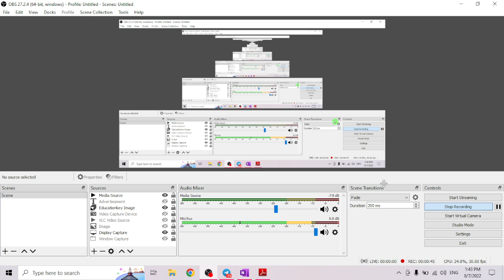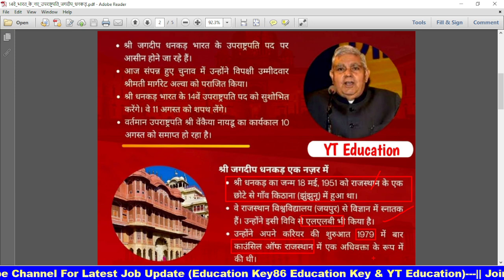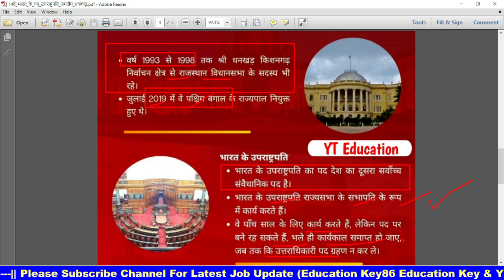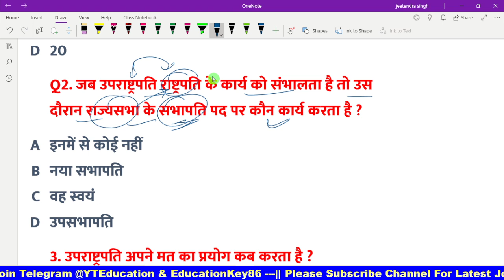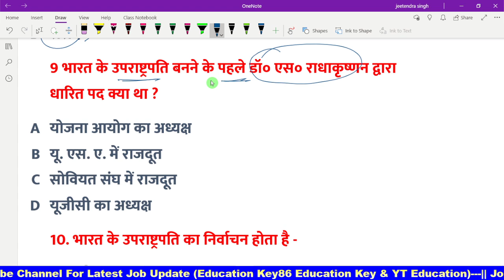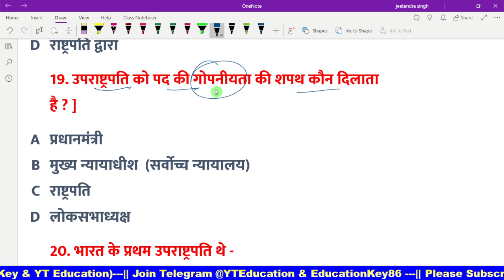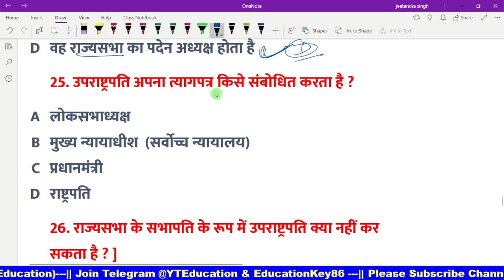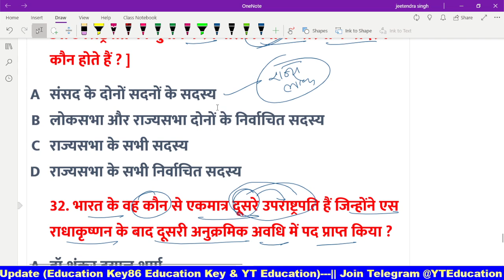14th Vice President Of India | Jagdeep Dhankar | भारत के उप राष्ट्रपति | All Expected MCQ & PDF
Tittle: 14th Vice President Of India | Jagdeep Dhankar | भारत के उप राष्ट्रपति | All Expected MCQ & PDF

About Video : 14th Vice President Of India | Jagdeep Dhankar | भारत के उप राष्ट्रपति | All Expected MCQ & PDF

1. My First Youtube Channel
6.  Quiz Group YT Education

1. BSSC Practice set 2022-23
4. BPSC 67th Practice set
5. Latest Job Update upcoming 2022-23

who can remove the vice president from his office mcq,
what's another word for vice president